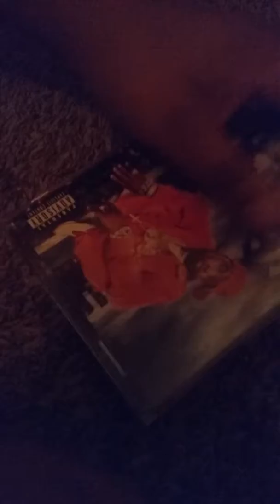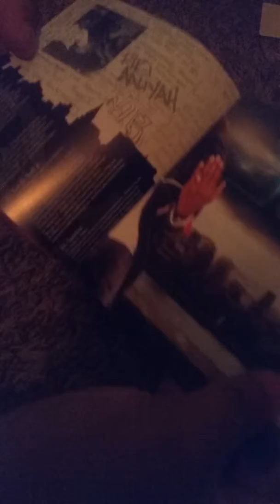Unboxing Nas Stillmatic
Stillmatic is the fifth studio album by American rapper Nas, released December 18, 2001 on Columbia Records in the United States. In contrast to his previous work's gangsta rap themes, it contains socially conscious and philosophical themes similar to those of his debut album, Illmatic (1994). Nas' lyrics address topics such as ghetto life, United States domestic and foreign policies, and his feud with rapper Jay-Z.

Stillmatic served as a commercial and critical success that helped re-establish Nas' career, following a period of critical disappointment with the release of Nastradamus (1999).[1][2] It debuted at number 8 on the United States Billboard 200 chart with sales of 342,600, eventually peaking at number 5 and selling over 2,026,000 copies in the United States.[3] Upon its release, Stillmatic received generally positive reviews from most music critics.
Singles from Stillmatic
"Rule"
Released: October 6, 2001
"Got Ur Self A..."
Released: December 4, 2001
"One Mic"

Producer Megahertz, Baby Paul, Chucky Thompson, DJ Premier, Hangmen 3, L.E.S., Large Professor, Lofey, Mike Risko, Nas, Ron Browz, Salaam Remi, Trackmasters, Precision